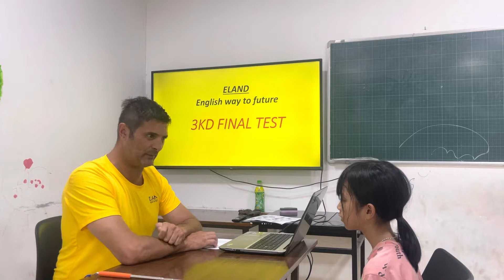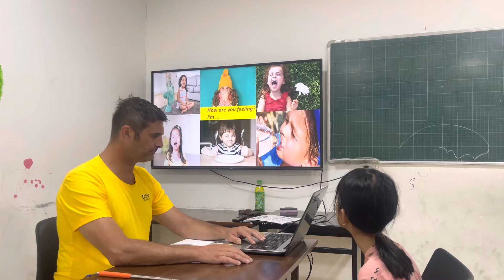3KD14 Final test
Ngọc Tuyết - 3KD14 Eland Nam Hồng